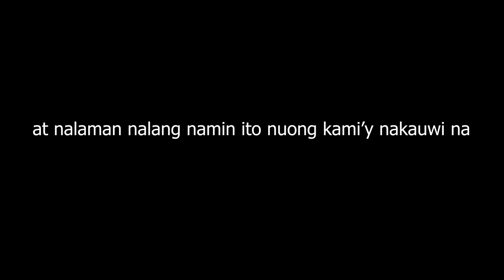Tumayo Lahat Ng Balahibo Ni TechRAM! | Nililigawan Siya Ng Kapre!